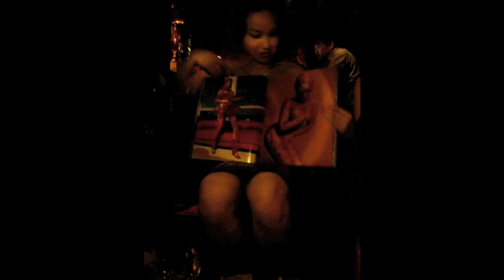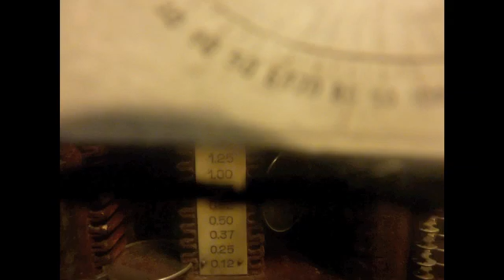2010 Lucie Awards Honoree: Michael Nyman, Double Exposure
Tribute video for 2010 Lucie Awards Honoree Michael Nyman for the Double Exposure Award.